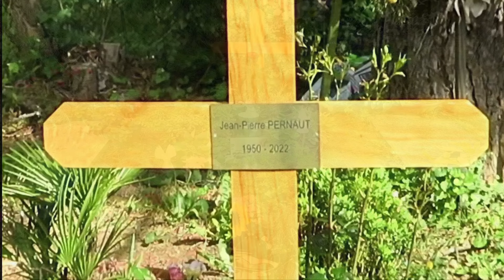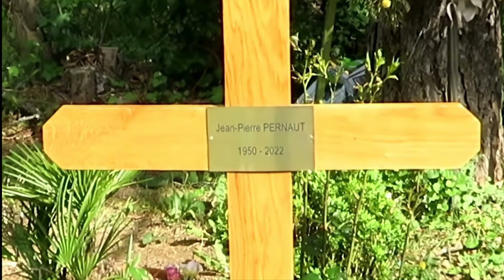Nathalie Marquay explique le choix du lieu de repos de Jean-Pierre Pernaut